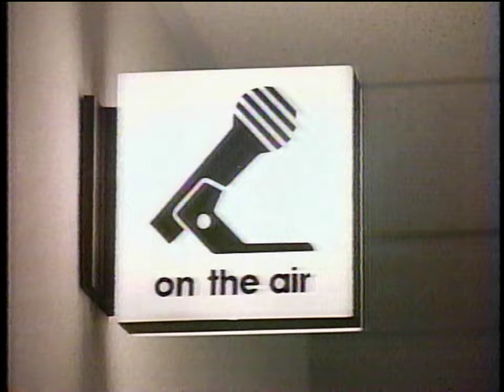ABC 20/20 - WFLZ The Power Pig and Jacor - Interviews with Employees (January 1992)